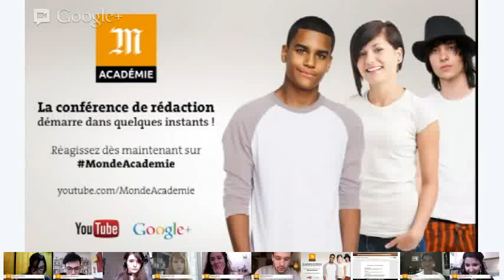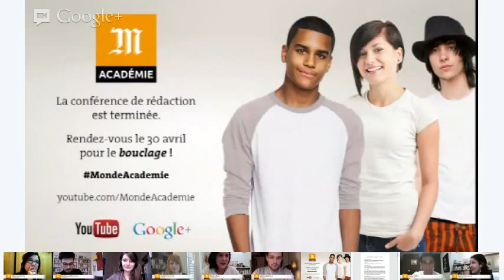MondeAcademie : Conférence de rédaction